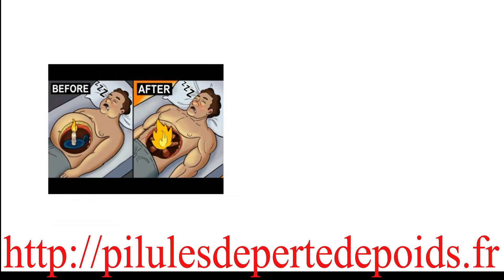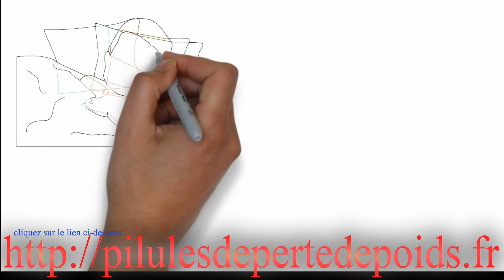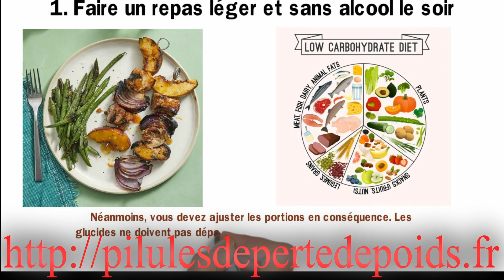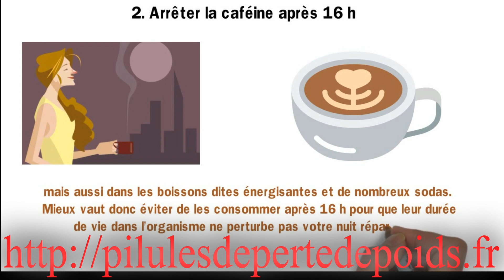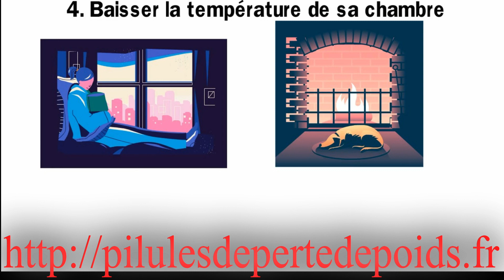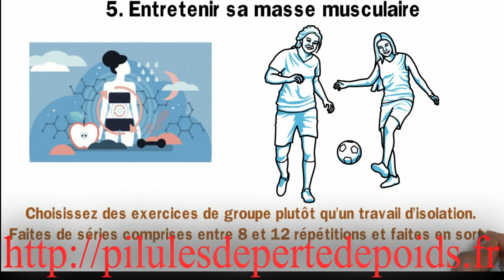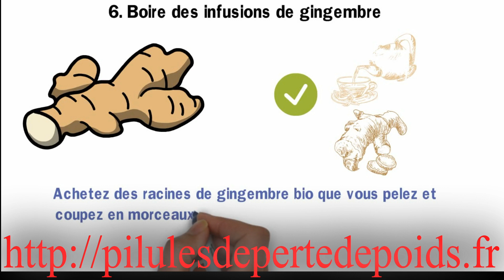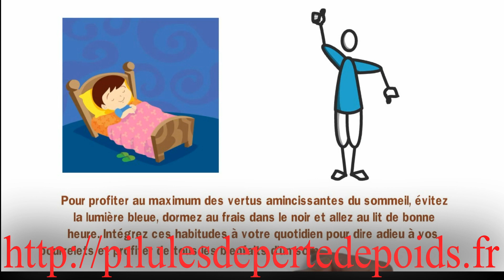Accédez à la Méthode Ultime pour Perdre du Poids et se Forger un Corps d’Athlète en un Temps Record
💥Accédez à la Méthode Ultime pour Perdre du Poids et se Forger un Corps d’Athlète en un Temps Record en Cliquant

Vous voulez perdre du poids facilement ? Découvrez dans cette vidéo les 7 façons de brûler des graisses pendans son sommeil !